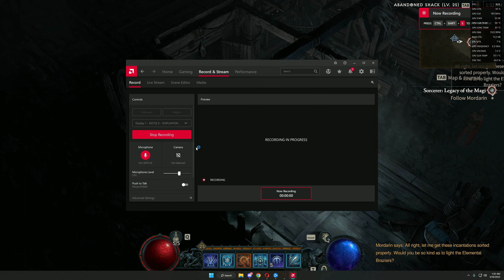Diablo 4 Gameplay 2nd Day Level 25 Legendary!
Sorc different builds, but i think i got one perfect for me for now at this level..